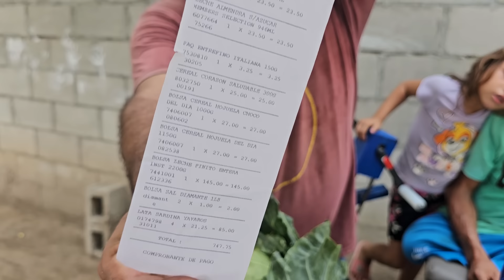Don Henry Muy Feliz| Emprenderá su Negocio??